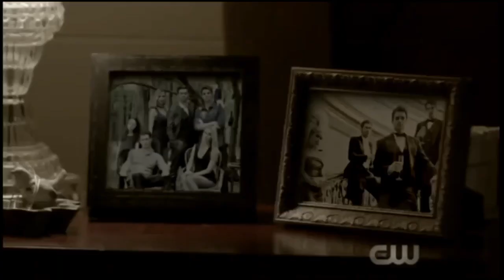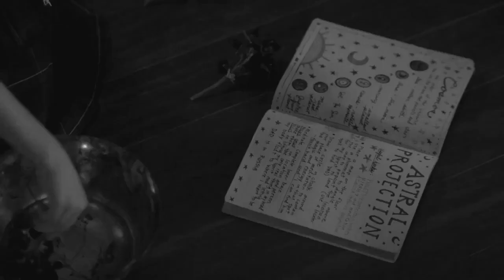Hope Mikaelson | Warrior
This is my first time editing the TVD/TO/Legacies world and I honestly love the out come so much ❤️
Do you want me to edit these shows again ?